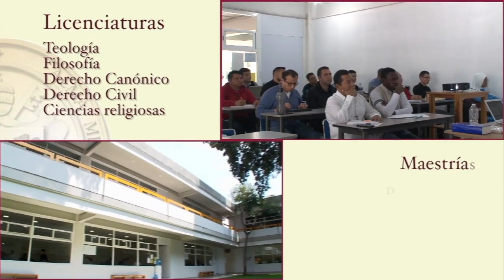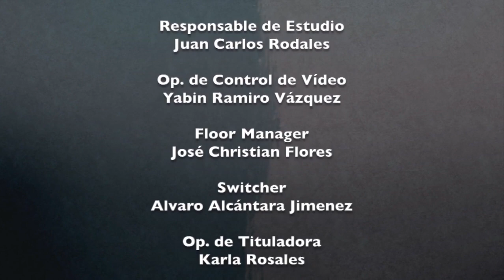Ver y Creer 19/02/2023 (Ceniza y Cuaresma) 3 de 3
Programa transmitido el Domingo 19 de Febrero de 2023 en el que hablamos acerca de "Ceniza y Cuaresma". Segmento 3 de 3